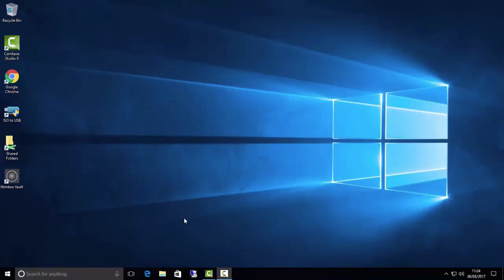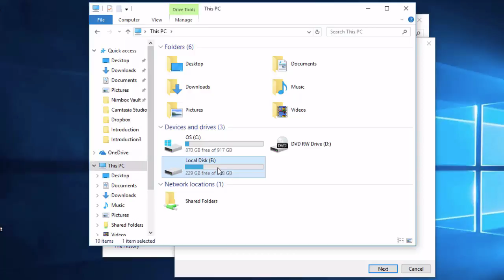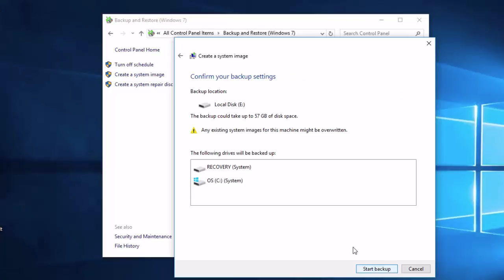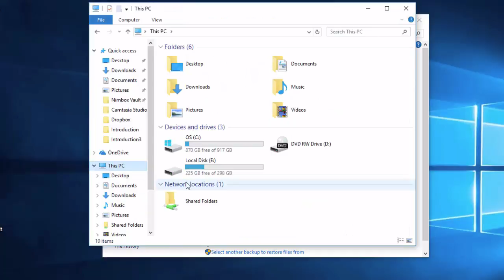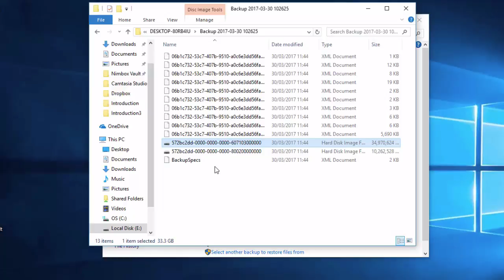How to Backup Operating System and Applications in Windows 10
How to backup the operating system and applications in Windows 10 to an external hard drive.

Last year we created a hugely successful video called:
"How to backup your files and folders to an external hard drive in Windows 10"

Lots of people have commented on that video and asked how they can take this a step further and backup their applications and the operating system itself.

That type of backup is called an "Image" and the good news is that you can do this for free in Windows 10.

If you watch this video, we'll show you exactly how!

Don't forget, keep those requests for IT videos coming. We're always looking to help people with IT issues by creating free content. If it helps one person, it might help lots more!